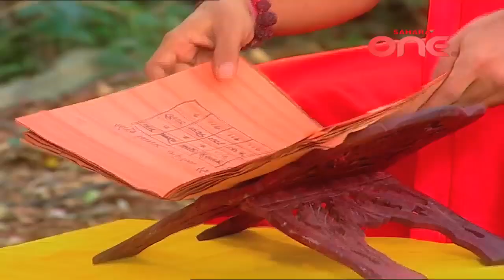GANESH LEELA EPISODE - 84 || SAHARA ONE || HINDI TV SHOW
Ganesh Leela is a mythological series based on the life of Lord Ganesha.It portrayed the entire life of Lord Ganesha in detail, starting right from his birth.
When Parvati, wife of Lord Shiva, expresses her desire for a child in front of Shiva, he suggests her to do a 'Punyak Vrat' lasting an entire year. So, with the help of a purohit named Sanatkumar, Parvati duly begins with her affliction. After she successfully completed her Vrata Anushthan,  God Paratpar appears in front of her and grants her a blessing that he himself will come to earth as her son.